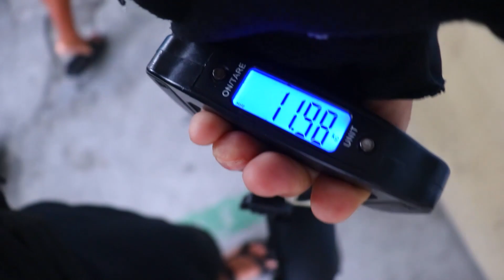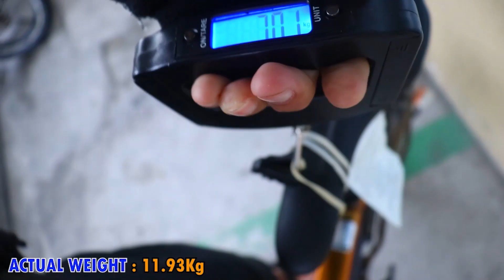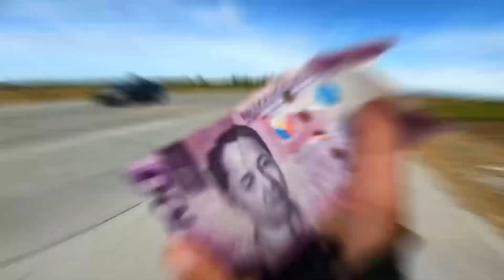MOOGOSE GUIDE SPORT 2023 (Gravel) | Bihira nyo lang makikita to